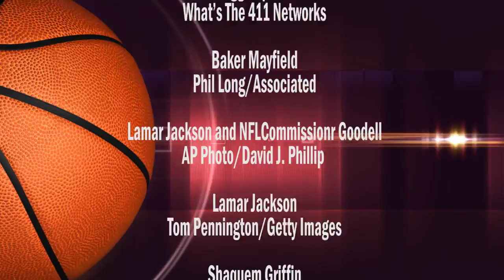Mark Jackson, John Wall, Kawhi Leonard, NBA, NFL Draft, NY Knicks | What’s The 411Sports | Ep. 109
In this episode of What’s The 411Sports, Keisha Wilson and Mike McDonald are talking about the NBA Playoffs, John Wall of the Washington Wizards, Kawhi Leonard and the San Antonio Spurs, the NFL Draft 2018, the NY Knicks search for a new coach, Shaquem Griffin, and more. Recorded on May 1, 2018.